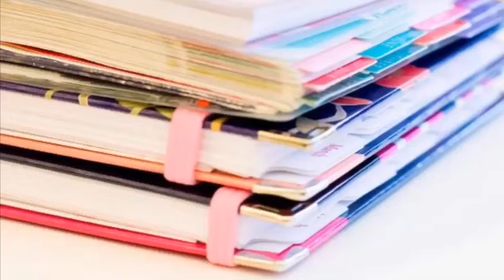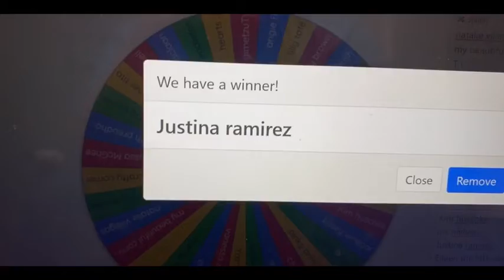Congrats to the Destash Giveaway winner!!!!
OMG Congrats to Justina Ramirez!!! Congrats girl!! please message me your address on Instagram! Thank you everyone who entered and DONT WORRY... there will be more giveaways coming soon You guys are awesome!!!